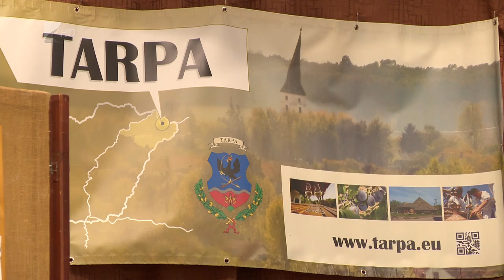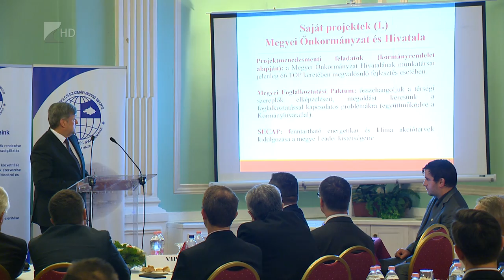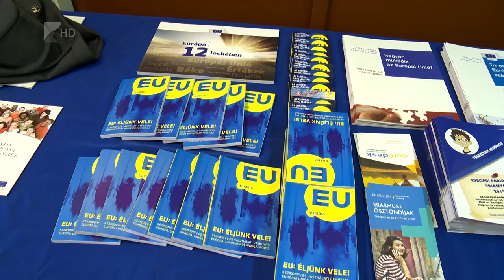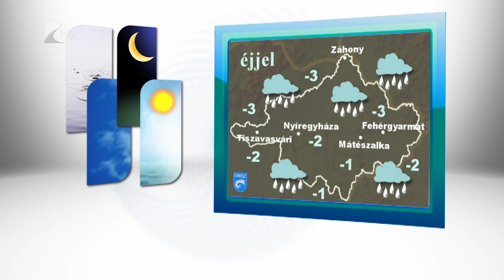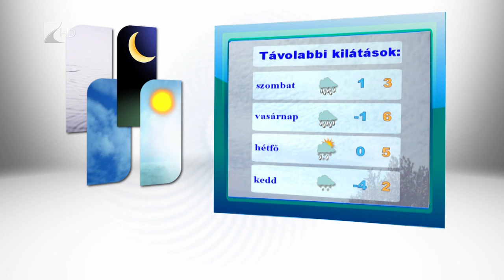Híradó 2018.12.06. - Kölcsey Tv